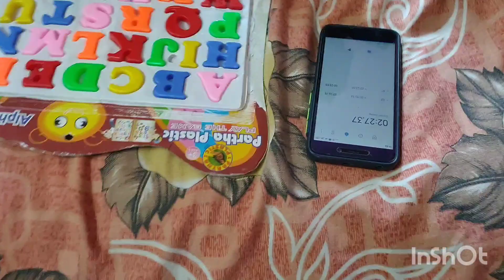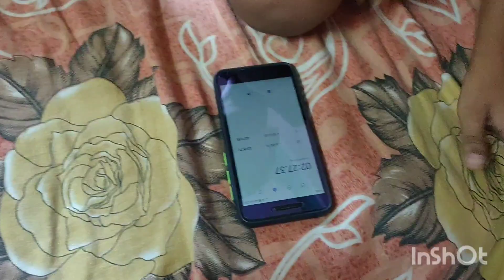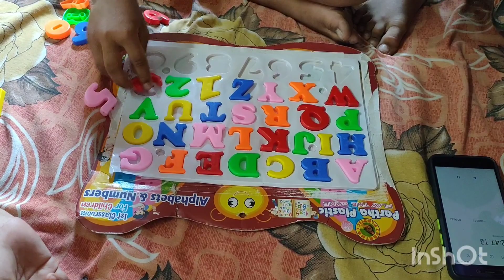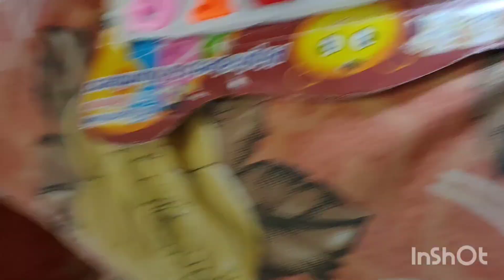নতুন এক গেম খেলা সাথে রয়েছে আকর্ষণীয় পুরস্কার।। @tanusreeMixVlogs